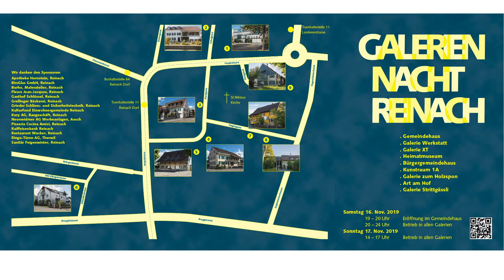Birsstadt-TV 46 Reinach KW 46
- Reinacher Weihnachtsbäume
- Reinacher Galerienacht
- Herbstkonzert Orchester Reinach
- Infoanlass für Senioren/innen